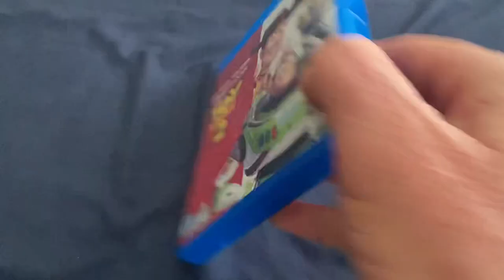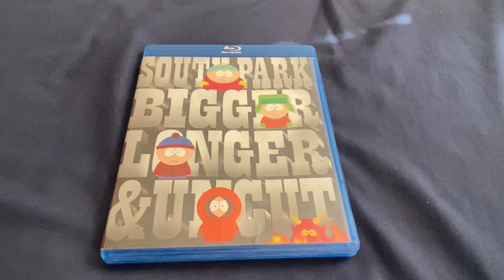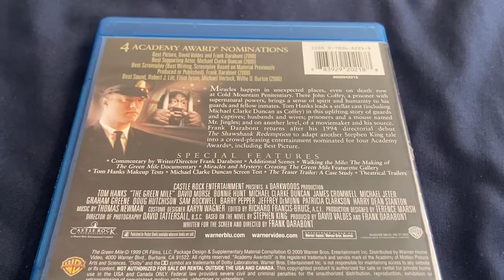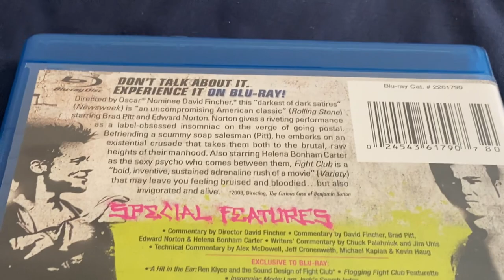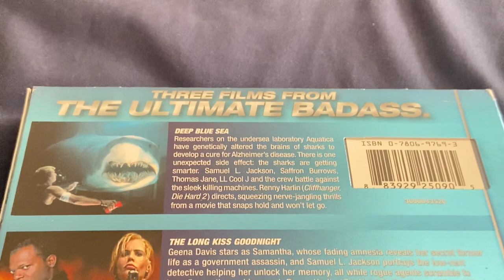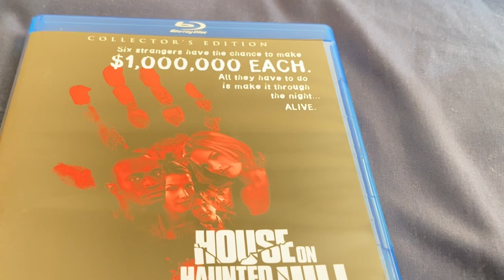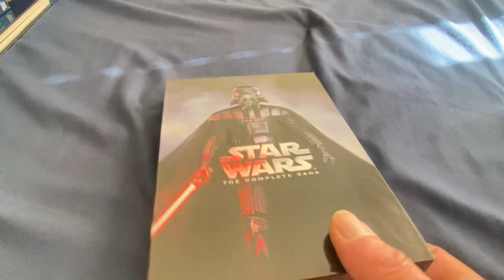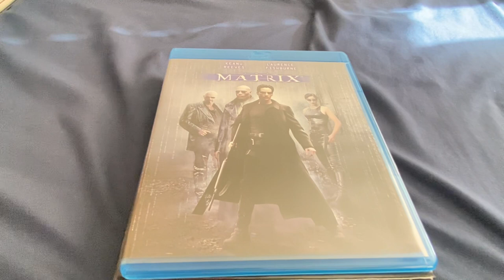50 Years of Film: 1999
Here’s my collection of the films from 1999 that I own on Blu-ray. Stick around to the end to learn my plans for the future of this series. Enjoy.